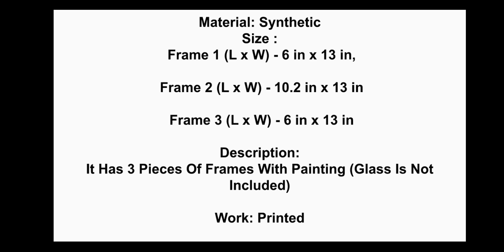4 BEAUTIFUL NATURE WALL PAINTINGS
In wall art paintings we have all type of  paintings

Price starts from   ₹400  to 7000

After registration we will contact you within
24 to 48 hours.

All products available on cash on delivery

We will show you complete catlog of painting